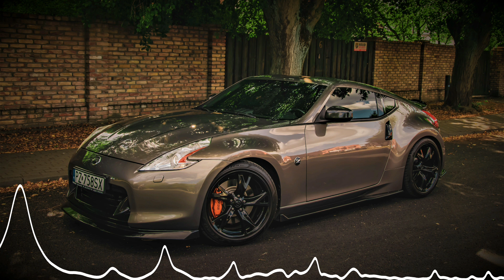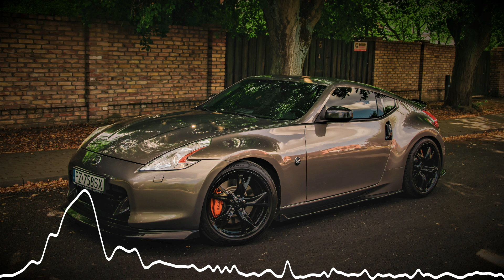Sinny & 7vvch - Time Back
AntiHype channel is new trending 2023 car music. Big variety of bass music, phonk music, house music, techno music, hip-hop music, drum and bass music by EDM artists. We provide you the most popular car songs remixes and covers.

🎵 Song: Sinny & 7vvch - Time Back 💣💣💣